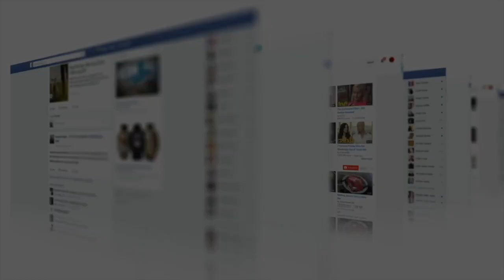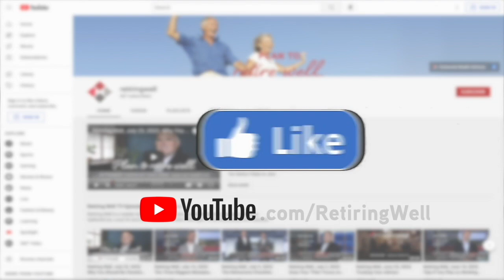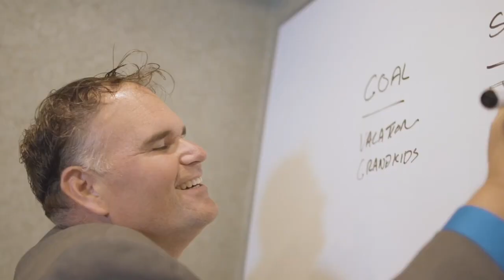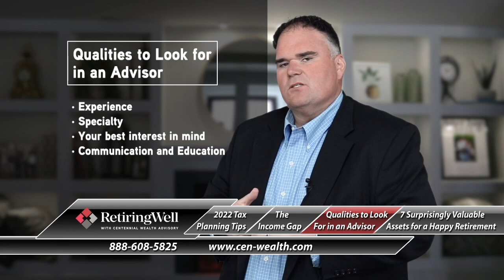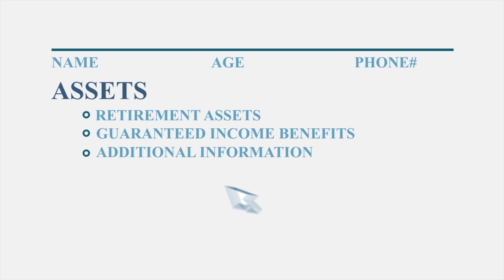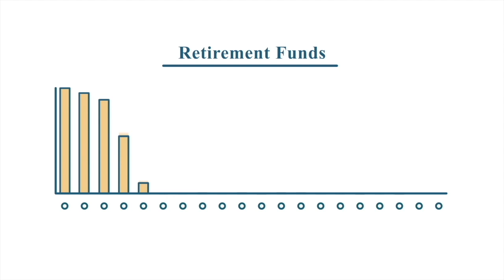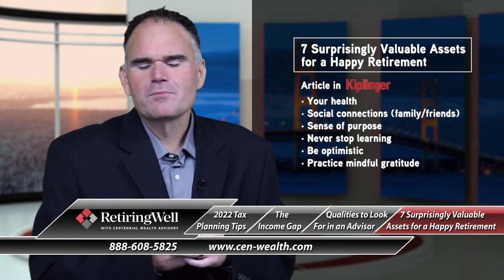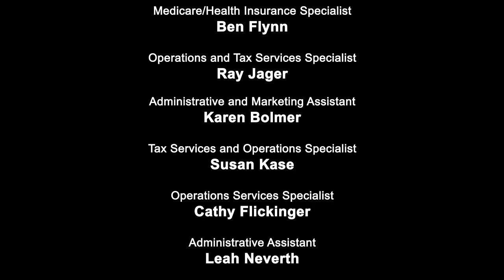Retiring Well, January 7, 2023: 2022 Tax Planning Tips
Before filing your taxes, learn about proper tax planning to limit your liability. Other topics in this show include:
The Income Gap,
Qualities to Look For in an Advisor,
7 Surprisingly Valuable Assets for a Happy Retirement.

The topics are being presented by Jon Torbet, Art Canfield, Nick Greenman, Jack Klunder and Luke Mooi of Centennial Wealth Advisory. Centennial Wealth Advisory, LLC is a financial advisory firm, specializing in retirement planning and implementing a holistic approach that includes investment management, income planning, tax planning, estate planning and health insurance/Medicare planning. Centennial Wealth Advisory serves all of Northern Michigan and has offices in Traverse City, Cadillac, Gaylord and Petoskey.

Advisory Services are offered through Centennial Wealth Advisory LLC. Insurance products and services are offered and sold through CWA Financial LLC. Centennial Wealth Advisory LLC and CWA Financial LLC are unaffiliated entities.

By contacting us, you may be offered investment services and insurance products available for purchase. Past performance is not indicative of future results. Investments are not guaranteed and can lose money. Securities are not FDIC insured or guaranteed and may lose value. Neither Centennial Wealth Advisory LLC nor CWA Financial LLC are tax or legal advisors and this information should not be considered tax or legal advice. Counsult with a tax and/or legal advisor for such issues.